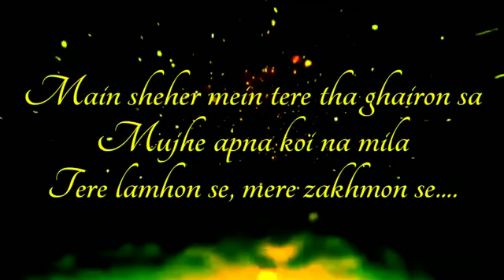chod diya vo rasta sad status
Plz_Subscibe_My_Channel
Video post by  Nicky kuxhwaha